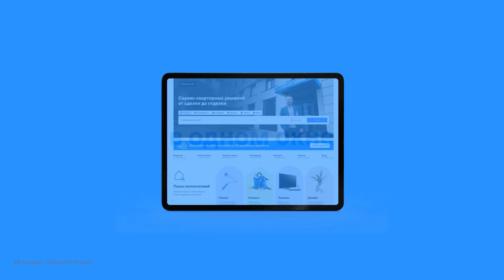На пять с «Плюсом»: девелопер Самолет выходит в лидеры на многомиллиардном рынке proptech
Платформа Самолет Плюс — сервис, который позволяет подобрать квартиру или офис для покупки или аренды, заказать и выбрать отделку и меблировку онлайн. Для экспансии бизнеса сервис выходит на pre-IPO, где намерен привлечь 0,8 млрд рублей с прицелом на дальнейшее публичное размещение. Аналитик финансовых рынков сервиса Газпромбанк Инвестиции Андрей Стратичук за четыре минуты рассказывает, как устроен бизнес Самолет Плюс, и делится таргетами по компании.